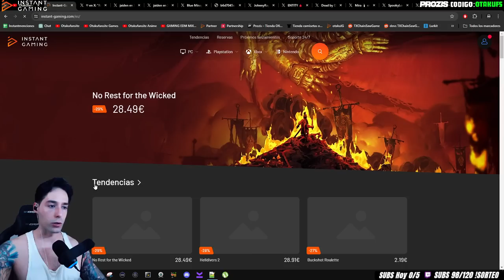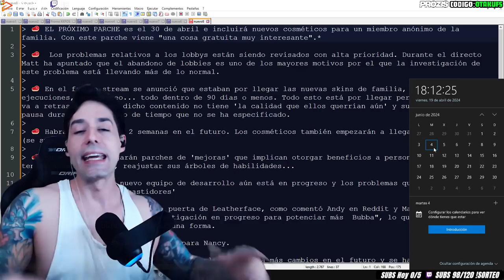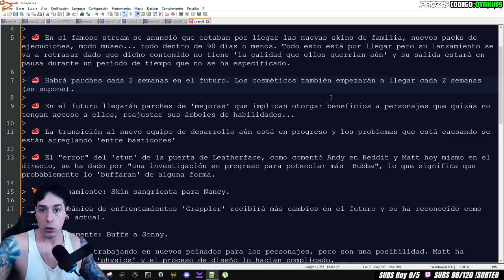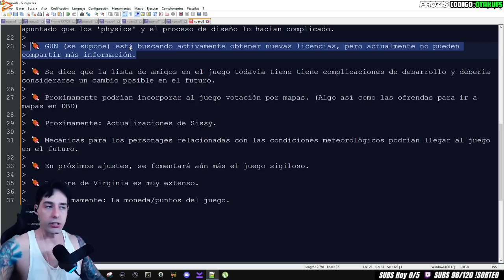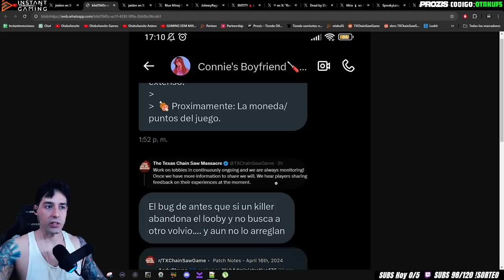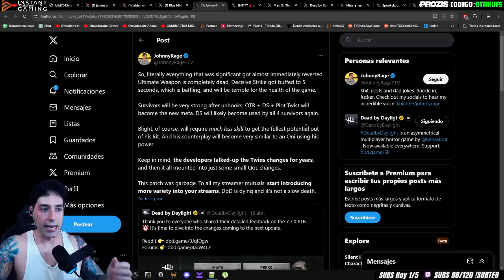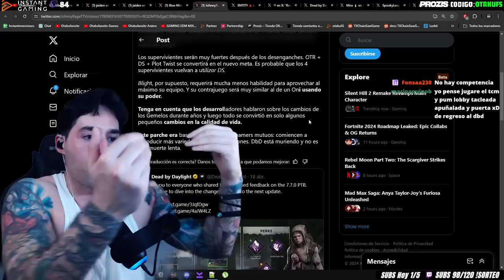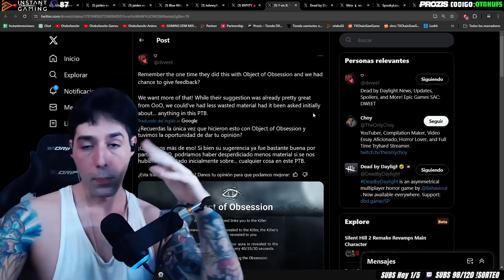DBD NO TIENE GANAS DE TRABAJAR + GUN SERÁ RECORDADA CÓMO LA PEOR DESARROLLADORA DE ASIMÉTRICOS